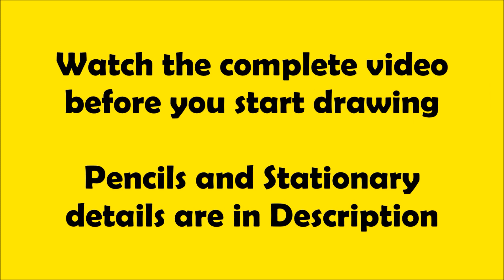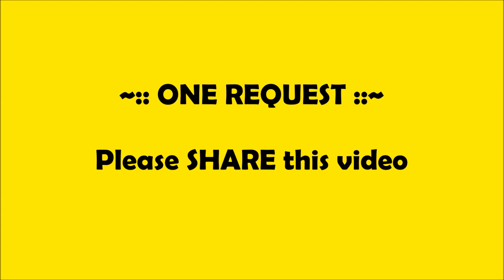How to draw Iron Man face and Mask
How to Draw Iron Man Mask and Face step by step easy

In this video we are going to learn how to draw an Iron Man Mask and Face for kids. This is not so easy drawing, but I am sure if kids do practice they are going to enjoy this drawing.

We tried our level best to draw in such a way that it will be easy to understand and you can follow every step easily. With the drawing tutorial, we also did iron man coloring, so that this will be a complete drawing.

I know many of you will ask me to sketch complete body, but at the moment enjoy this iron man helmet drawing and we will cover his body in coming videos.

If you have any query or question about How to sketch Iron man head cartoon, step by step and super easy, please feel free to contact us via below comments section.

Pencils that we recommend
Eraser that we recommend

This is my Social Profile Details, requesting you to let's meet on social platform and latest updates.